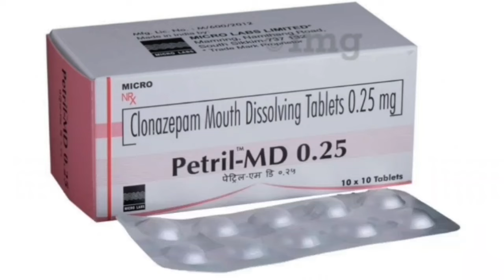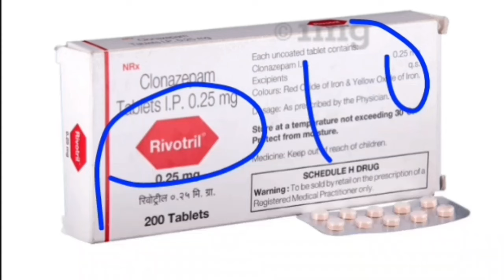Clonazepam 0.25mg के 10 popular Tablet / Petril MD 0.25 / Lonazep 0.25 / Melzap MD 0.25 / Cloze MD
join telegram channel Smart pharmacist